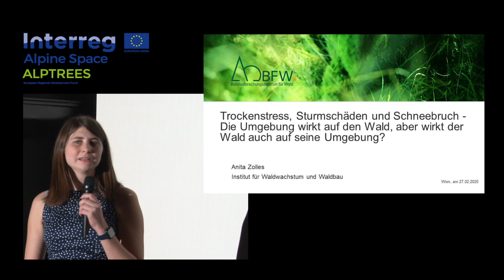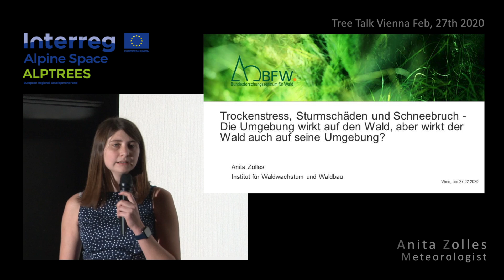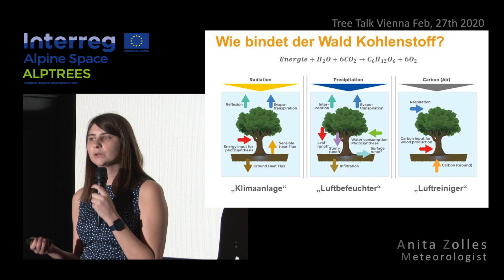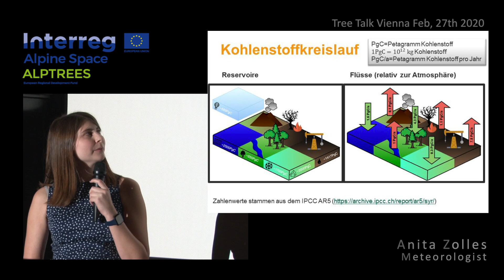ALPTREES TreeTalk 1 Anita Zolles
ALPTREES Tree Talk Vienna
No.1 Metereologist Anita Zolles
Vienna/Austria
27.February 2020 at the Admiralkino in Vienna.